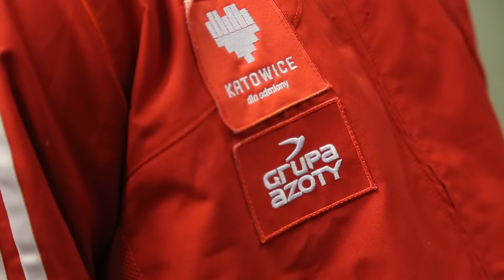[ Prezes Grupy Azoty Mariusz Bober o wsparciu polskiego hokeja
- Hokej idealnie wpisuje się w nasze zainteresowanie dyscyplinami zespołowymi. Nie przypadkowo też zostajemy sponsorem właśnie teraz - informuje prezes Grupy Azoty Mariusz Bober. Zobaczcie wywiad dla pzhl.tv: